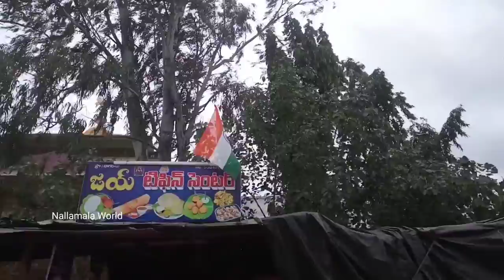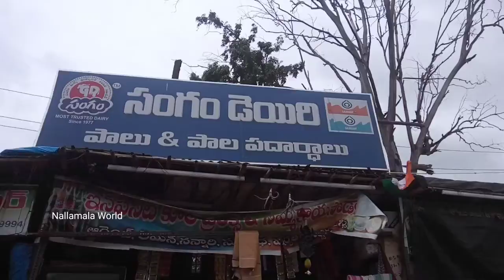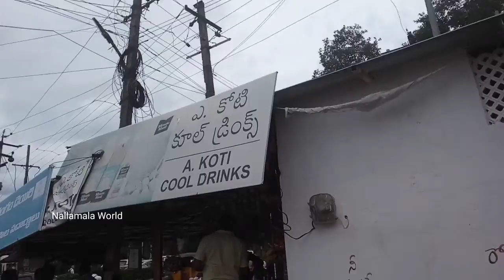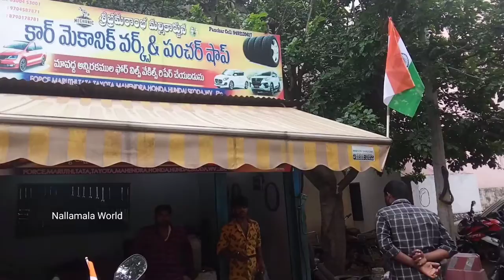శ్రీశైలం మహాక్షేత్రం జెండాలతో నిండింది🇮🇳srisailam